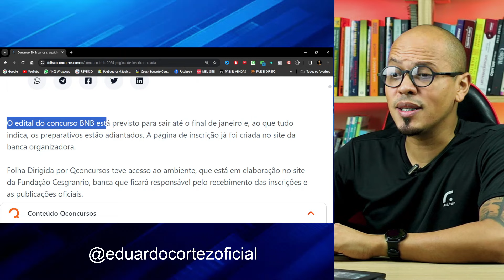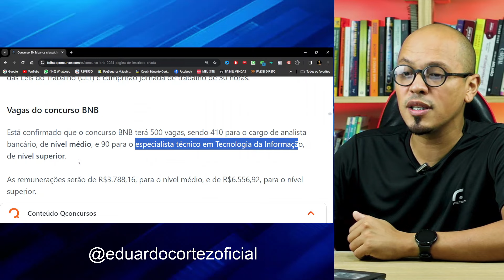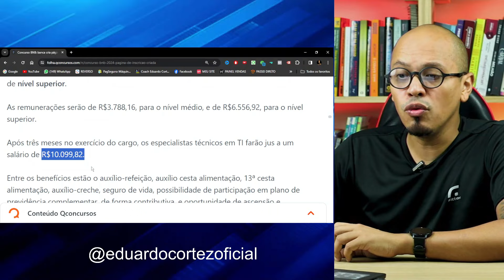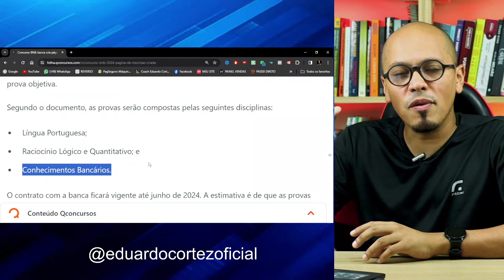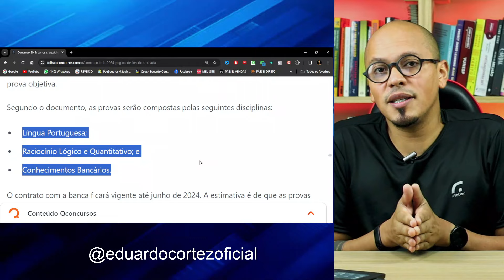🔥NOVO EDITAL CONCURSO BNB 2024 A QUALQUER MOMENTO!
O edital do concurso BNB está previsto para sair até o final de janeiro e, ao que tudo indica, os preparativos estão adiantados. A página de inscrição já foi criada no site da banca organizadora.

Folha Dirigida por Qconcursos teve acesso ao ambiente, que está em elaboração no site da Fundação Cesgranrio, banca que ficará responsável pelo recebimento das inscrições e as publicações oficiais.

Em dezembro, o próprio Banco do Nordeste revelou que a previsão era publicar o edital do concurso até o final de janeiro. Uma data, no entanto, ainda não foi revelada.

A seleção foi confirmada publicamente após a Secretaria de Coordenação e Governança das Empresas Estatais (Sest) aumentar o quadro da instituição.

Ao todo, serão 500 vagas mais cadastro de reserva para cargos de níveis médio e superior.

Pelo que mostra a página de inscrição, devem ser publicados dois editais: um para o cargo de nível médio e outro para o de nível superior.

Vale lembrar que a Fundação Cesgranrio já teve o seu contrato assinado, e portanto, não há mais entraves que impeçam o edital de ser publicado dentro do prazo.

“Em breve, divulgaremos o edital com todos os detalhes do concurso e as datas das provas. Vamos fortalecer o BNB e levar mais desenvolvimento aos estados dentro da nossa área de abrangência”, disse o presidente do Banco do Nordeste, Paulo Câmara.

Os selecionados serão contratados pelo banco de acordo com o regime da Consolidação das Leis do Trabalho (CLT) e cumprirão jornada de trabalho de 30 horas.

Vagas do concurso BNB
Está confirmado que o concurso BNB terá 500 vagas, sendo 410 para o cargo de analista bancário, de nível médio, e 90 para o especialista técnico em Tecnologia da Informação, de nível superior.

As remunerações serão de R$3.788,16, para o nível médio, e de R$6.556,92, para o nível superior.

Após três meses no exercício do cargo, os especialistas técnicos em TI farão jus a um salário de R$10.099,82.

Entre os benefícios estão o auxílio-refeição, auxílio cesta alimentação, 13ª cesta alimentação, auxílio-creche, seguro de vida, possibilidade de participação em plano de previdência complementar, de forma contributiva, e oportunidade de ascensão e desenvolvimento profissional.

Folha Dirigida por Qconcursos também já confirmou que as provas do concurso BNB serão aplicadas nas capitais e em diversas cidades do Nordeste e dos Estados do Espírito Santo e Minas Gerais.

Portanto, elas serão regionalizadas. Confira a seguir a previsão de aplicação por estado e cidade:

Capitais

Maceió AL; Recife PE; Salvador BA; João Pessoa PB; Teresina PI; Fortaleza CE; São Luís MA; Natal RN e Aracaju SE;
Demais cidades

Teixeira de Freitas BA; Juazeiro BA; Itabuna BA; Irecê BA; Barreiras BA; Vitória da Conquista BA; Feira de Santana BA; Teófilo Otoni MG; Montes Claros MG; Garanhuns PE; Caruaru PE; Petrolina/PE; Juazeiro do Norte CE; Sobral CE; Floriano PI; Parnaíba PI; Campina Grande PB; Patos PB; Mossoró RN; Linhares ES; Caxias MA; e Imperatriz MA.

A opção da de realização das provas será escolhida pelo candidato no ato da inscrição.

O contrato firmado com a banca organizadora também trouxe detalhes de como será a prova objetiva.

Segundo o documento, as provas serão compostas pelas seguintes disciplinas:

Língua Portuguesa;
Raciocínio Lógico e Quantitativo; e
Conhecimentos Bancários.